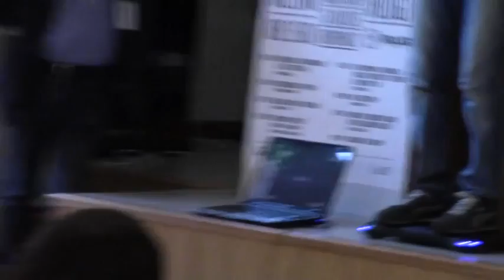Balance Board e postura (pilates, yoga, acrobatica) 2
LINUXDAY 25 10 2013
ingegnere giovanni la motta
no al petrolio al sud e in irpinia documentario:
L'ORO VERO - RESISTENZE CONTADINE